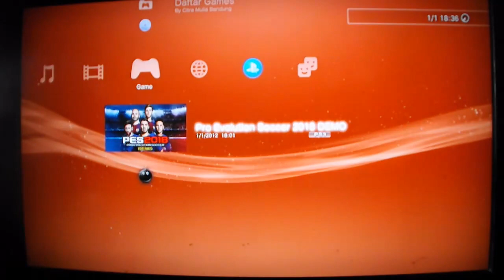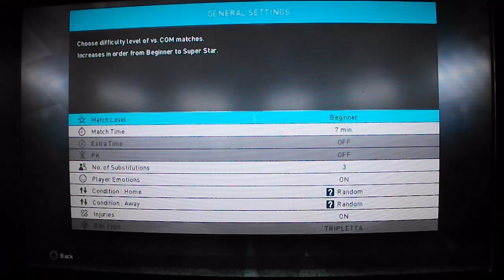REVIEW PES 2018 Barcelona vs Inter PS3 HD